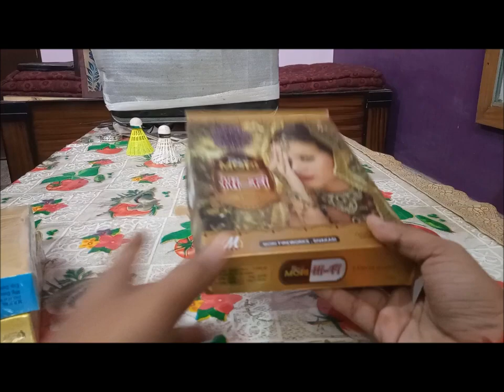Mini Skyshot testing Eagle Pentagon Fantasy vs Mori Hi fi vs Cock Penta Flash Cheapest skyshot